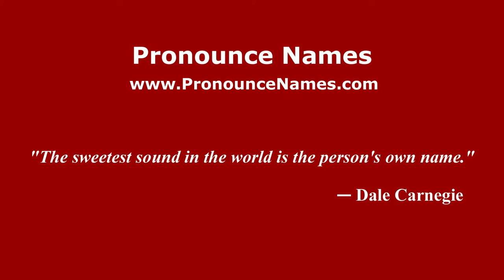How to pronounce José David Leudo (Colombian Spanish/Colombia) - PronounceNames.com